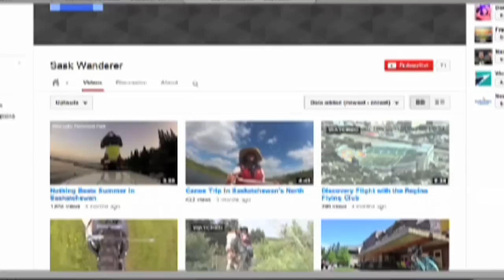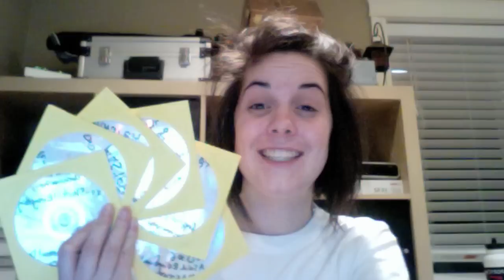Saskatchewanderer 2014: Caitlin Taylor is back!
Hey Saskatchewan! I'm back and ready for more. After an amazing summer exploring Saskatchewan, I am full of energy and ideas for the upcoming year!